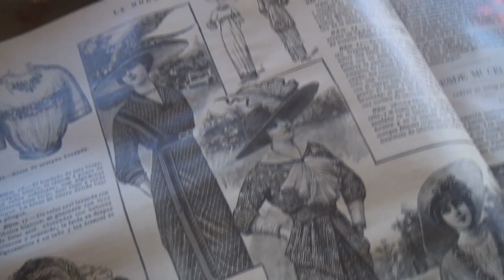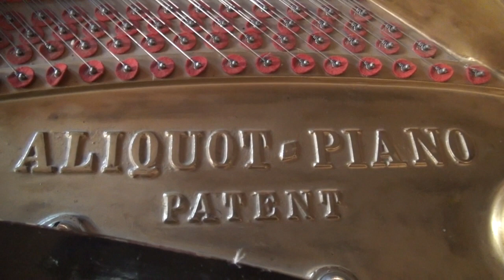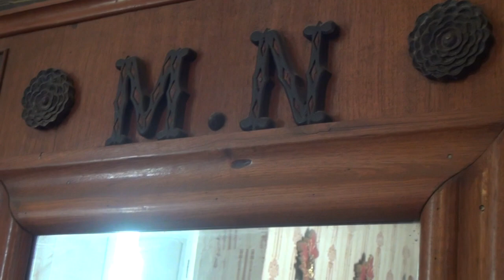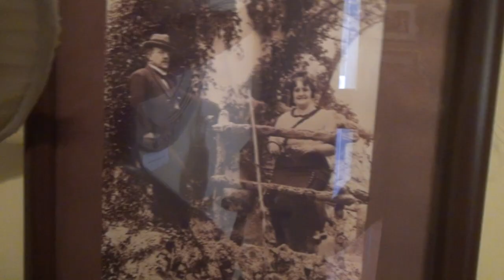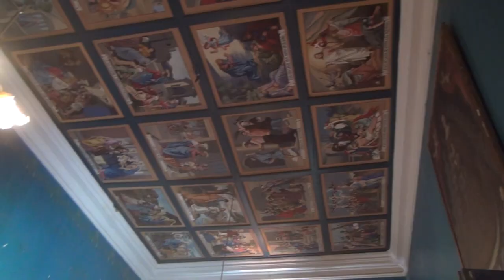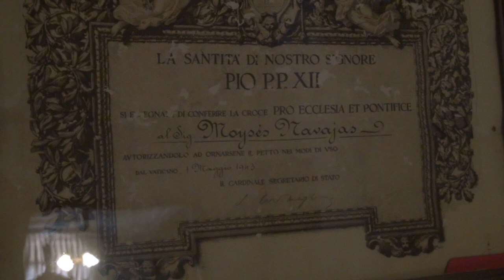NUEVA UNIVERSIDAD "RECORRIDO CASA DORADA"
NUEVA UNIVERSIDAD con VANESSA SANDOVAL.